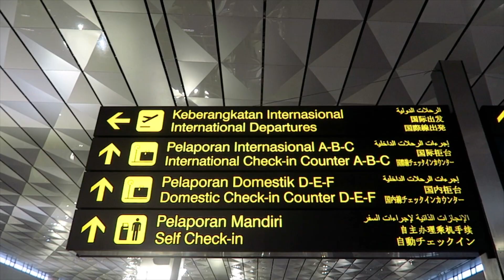Michael & Priscilla RVR 2nd Wedding Anniversary Journal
Happy 2nd wedding anniversary

Two years ago today.. Jakarta, 25th August 2017. We made a lifetime commitment. Another milestone, we reached. I’m so grateful for our little family. How blessed I am to have you in my life. Thank you for all your love, support and comfort through up and down. Just like a rolling coaster.. We're going up and down.. But we stick together and enjoy the ride. Thank you for your teachable heart. Now we are three of us, with little @Marcussydneyrvr. I believe there is more to our story. I love you